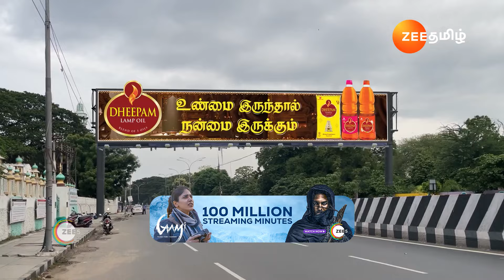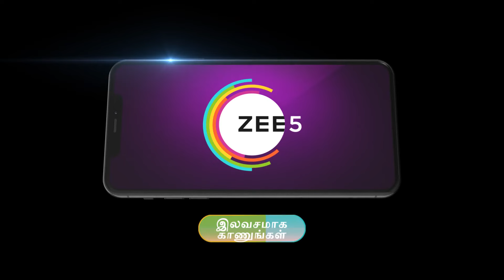Best Of Zee Tamil - Tamil TV Show - Catch Up Highlights Of The Day - 20-06-2024 - Zee Tamil